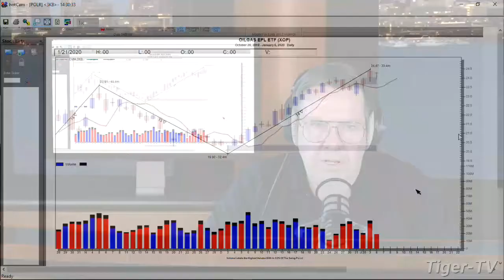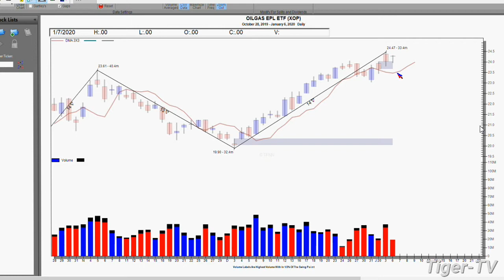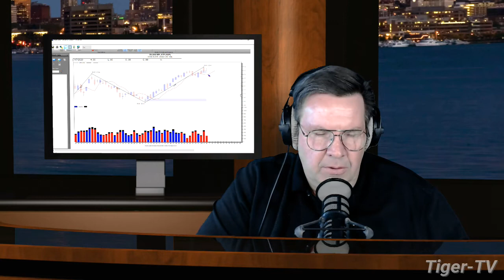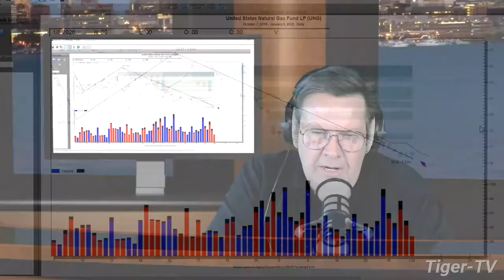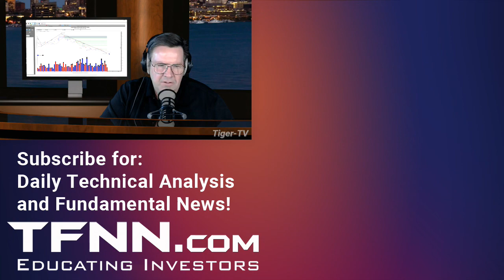"Crude Exploration Stocks are Overrated" - David White of The Power Trading Hour for TFNN - 2020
David White advises Rick in Denver to avoid exploration stocks like SPDR S&P Oil & Gas Exploration & Production (XOP) and instead trade the underlying crude - or even Caterpillar (CAT) because their machines are so commonly used for extraction since the industry moved away from drilling after BP's Deepwater Horizon oil spill in 2010.

every day at 2PM EST to catch David White as he hosts The Power Trading Hour, LIVE, here on TFNN!